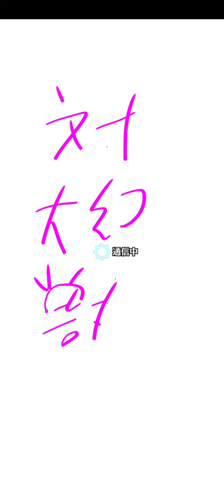メギド72 220210 星6メギド ウェパルB